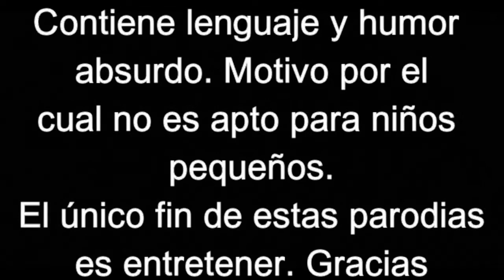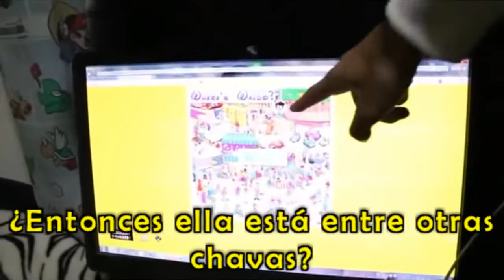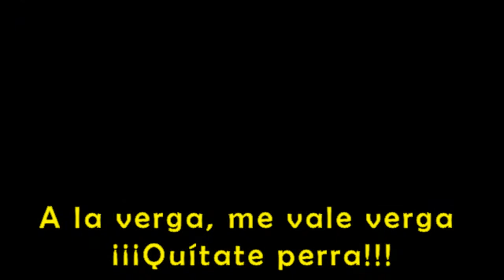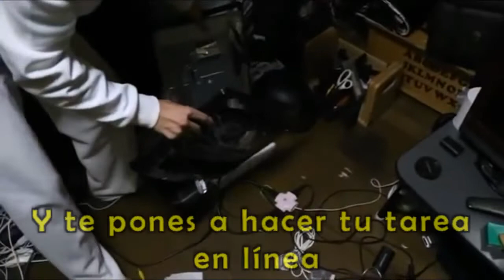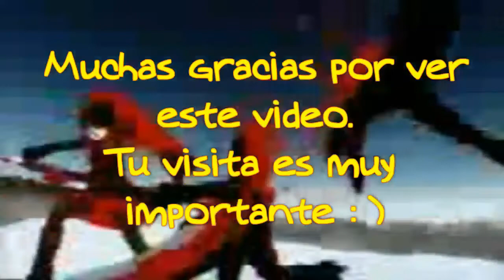Padre Japonés recibe broma de su hijo SUBTITULADO FAN MADE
Hey que tal a todos. Por fin después de casi 2 años y escuchando a la vox populi vuelvo a resubir este tipo de videos. La verdad es complejo realizarlos mas vale la pena hacer parodias de esta familia que parece que no les importa gastar ni destruir cosas caras con tal de hacernos reír.
Ahora la víctima es el padre por parte de una broma del hijo.
Por ahora les dejo esta parodia. Que la disfruten :)
Si desean alguna parodia mas déjenla en los comentarios
El único fin de estos videos es hacerlos reir a través de la improvisación sus diálogos. Motivo por el cual estos videos no son aptos para niños pequeños.
PD: Por enésima vez se los vuelvo a repetir: El canal original se llama "Tamutin"
Saludos y un abrazo a todos